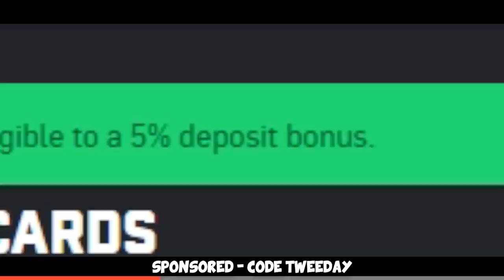The MOST TOXIC CS:GO Player... (4500 Elo FACEIT Level 10)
Played a FACEIT Level 10 Game with dishwasher - ended up being queued with a 4500 Elo player who's... well yeah.. :D